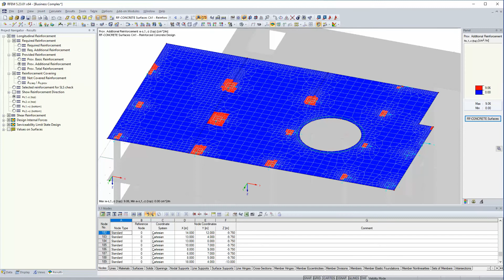[EN] 常见问题解答 004579 | 在 RF‑CONCRETE Members 中，我可以显示给定钢筋的渲染...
问题：
在 RF‑CONCRETE Members 中，我可以显示结构中提供的钢筋的渲染。 RF‑CONCRETE Surfaces 的结果是否也适用？ 是采用单杆件还是网格形式？

答案：
不，这在 RF‑CONCRETE Surfaces 中是不可能的（在当前的开发状态下）。

如果您已经在 RF‑CONCRETE Surfaces 中激活基本配筋和/或正常使用极限状态设计，那么在结果导航器中有多个选项可以图形显示“提供的钢筋”。

但是，在这种情况下不会生成钢筋或钢筋网的渲染。 它是纵向钢筋结果值的颜色表示，单位为 [cm²/m]，抗剪钢筋结果值单位为 [cm²/m²]。